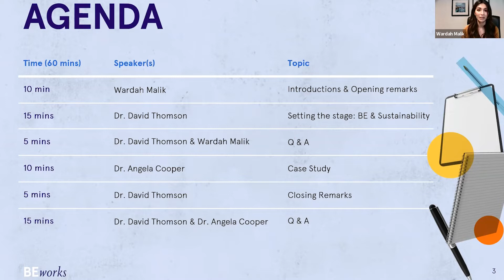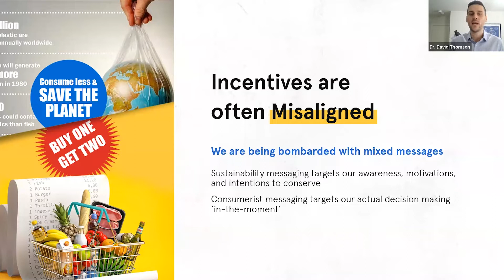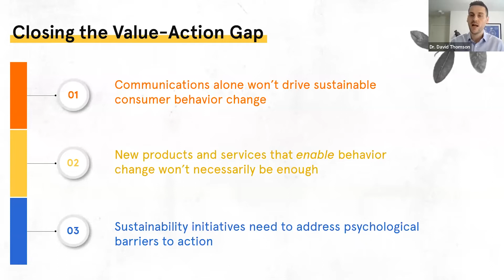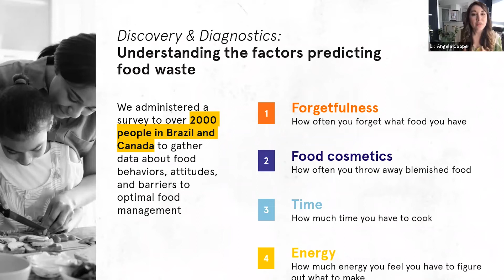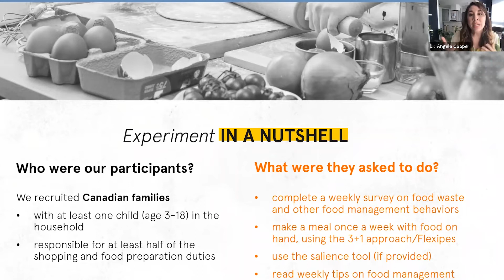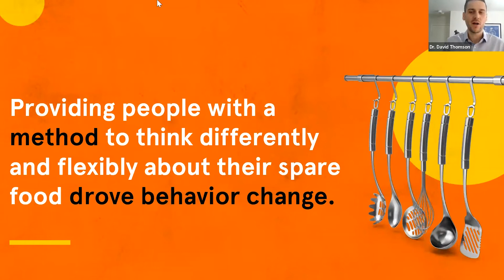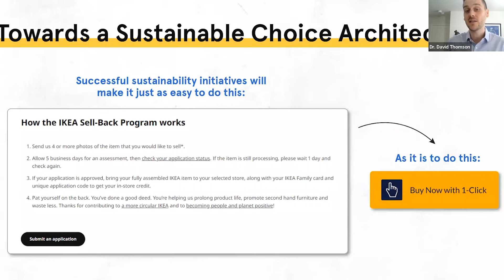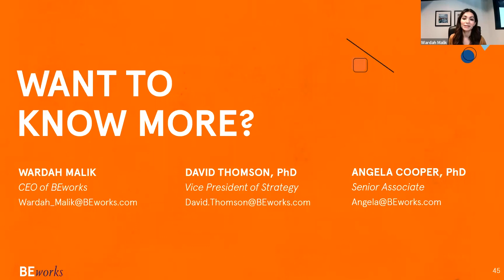Webinar recording: Why are some sustainability initiatives more impactful than others?​​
In our webinar 'Creating Sustainability Initiatives that Drive Consumer Action', our speakers Dr. David Thomson, Vice President of Strategy and Dr. Angela Cooper, Senior Associate highlighted the importance of effectively understanding human behavior to drive meaningful change in sustainability initiatives.
Key points discussed:
-The psychological barriers preventing consumers from adopting eco-friendly habits/products and how to overcome them
- Our multi-team project work with Unilever's brand Hellmann's on food waste reduction
- The importance of testing to create meaningful impact.